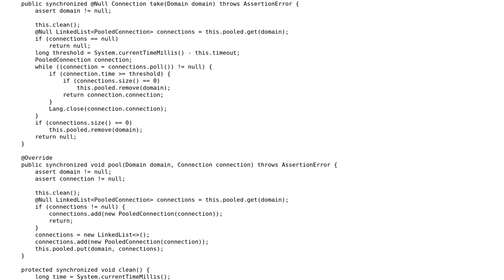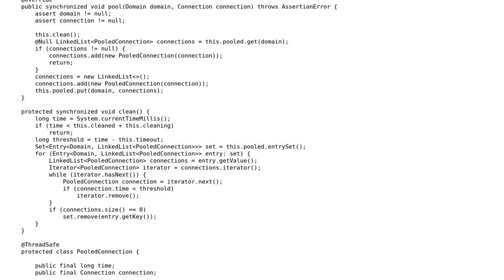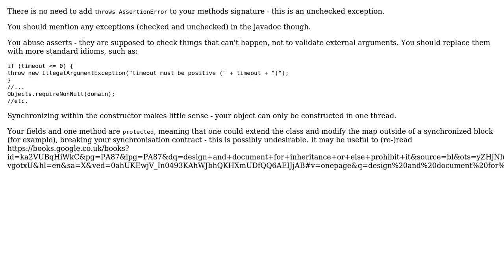TCP connection pool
With thanks & praise to God, and with thanks to the many people who have made this project possible! | Content (except music & images) licensed under CC BY-SA | Music | Images & others | With thanks to user nikdeapen user Jamal user assylias and the Stack Exchange Network Trademarks are property of their respective owners. You are responsible for your own actions.